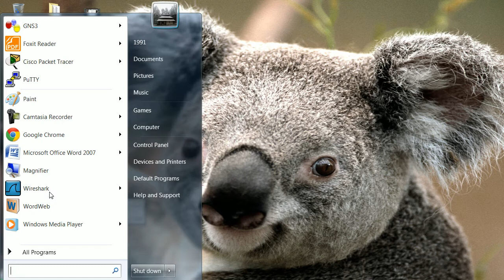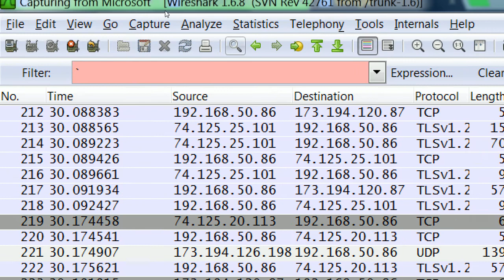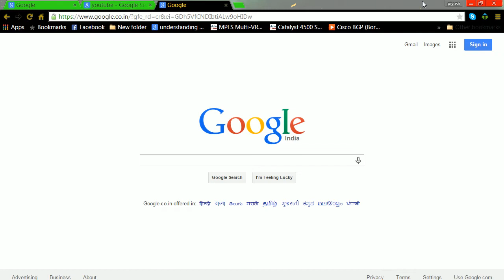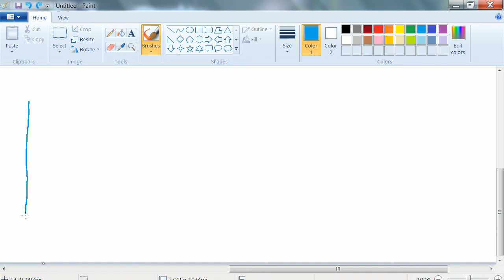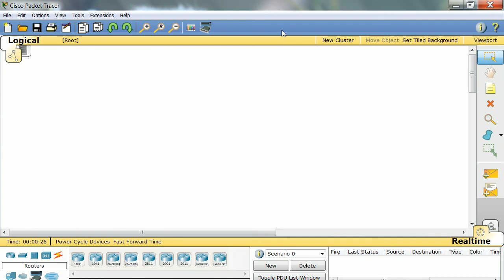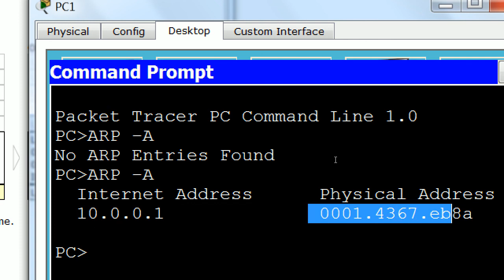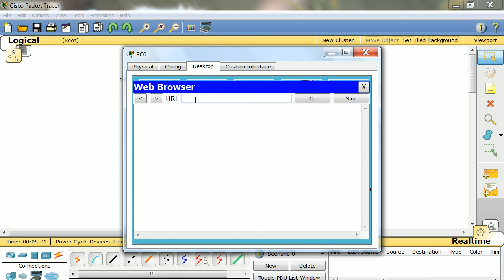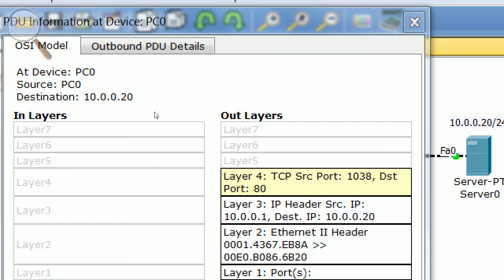CCNA VIDEOS PART 5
CISCO CLASSES, CCNA, NETWORKING